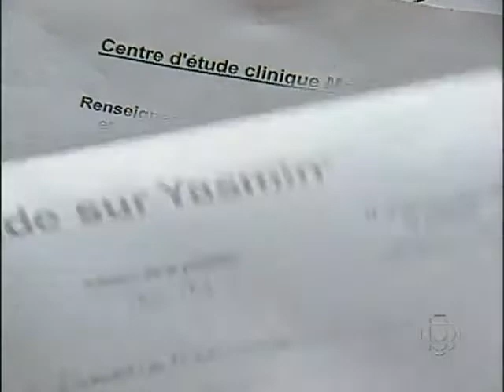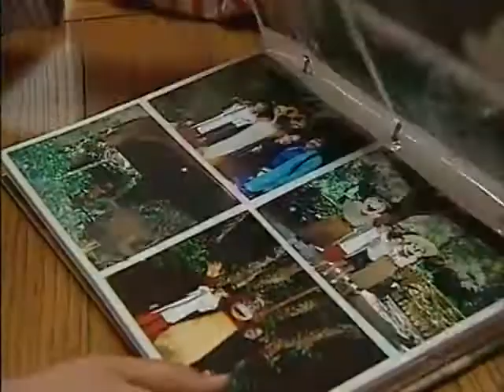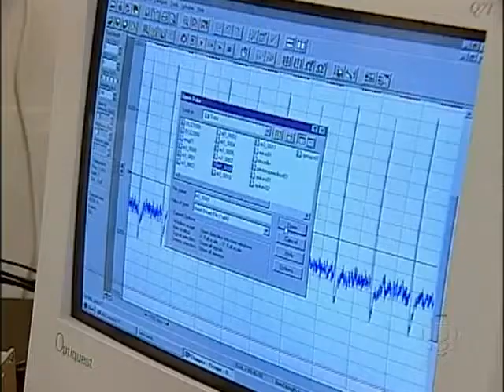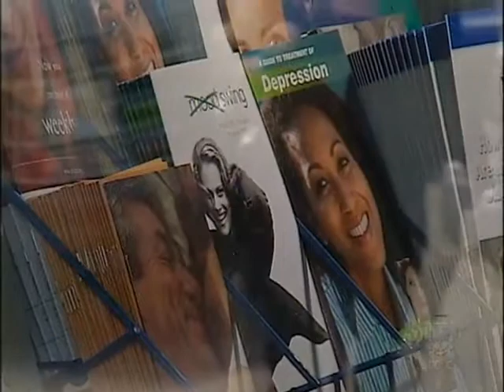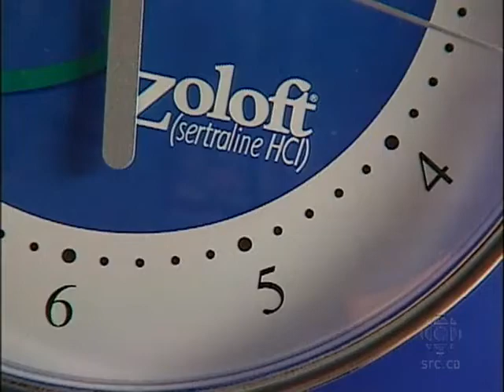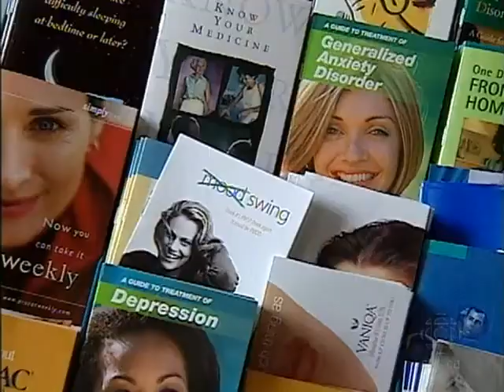SRC Enjeux Humeurs de femmes le syndrome prémenstruel